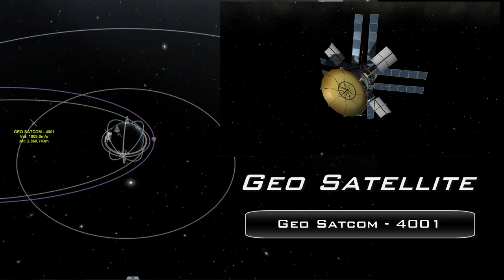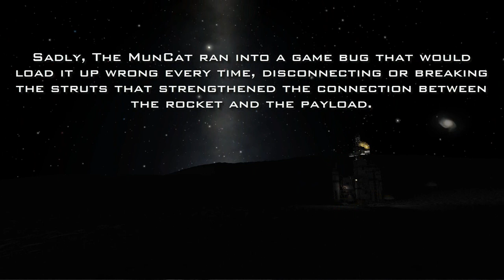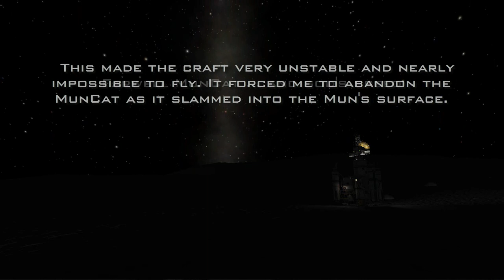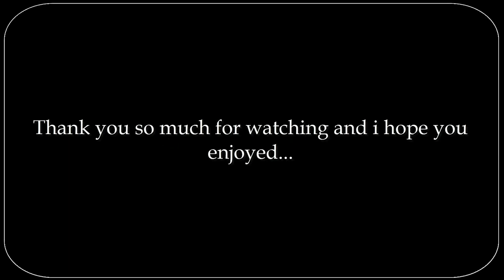*VERY OLD VIDEO* KSP V.23 -Vid#59- *VERY OLD VIDEO* Rockets to the Mun PART 2. No Mods.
This video is so old that KSP was only at version .23  , and I make a lot of mistakes as well because I was still learning. So if you're actually watching this now, I salute you.    o7

Launched a second base structure to the moon equipped with a jeep.